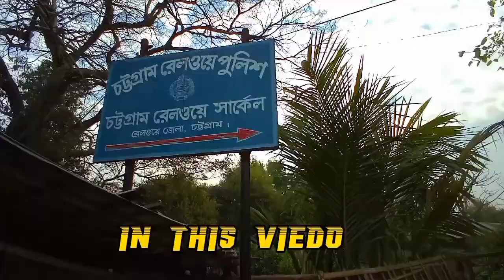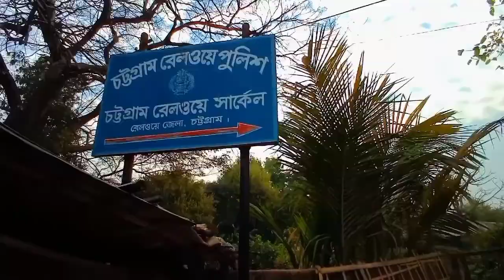Fully Explore in Dewanhat Streets | সম্পূর্ণভাবে দেওয়ানহাট রাস্তায় ঘুরে দেখুন | Vlog-03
Dewan Hat is the most popular busy place in Chittagong.
At one time the places were unnecessary. Now the evolution of time is becoming much better. Settlements and shops developed. In this video you will see the standard of living of Dewan Hat. Request to watch the whole video at the end.